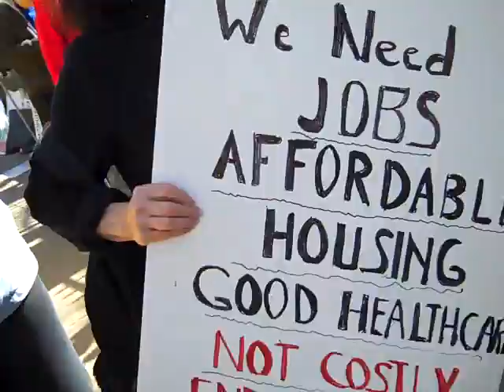New Brunswick 3.11.MP4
Singers for Social Change at Peace Rally in New Brunswick 3.19.11. Sponsored The Coalition Against Endless War and The Green Party of New Jersey, GPNJ.org